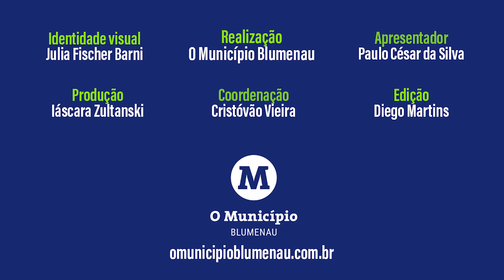Coordenadores falam sobre escolinha do Zico em Blumenau e vinda do ídolo para a cidade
[Oferecimento: Art Sorriso Odontologia, Gasparzinho Distribuidora de Materiais Elétricos e Unimed Blumenau]